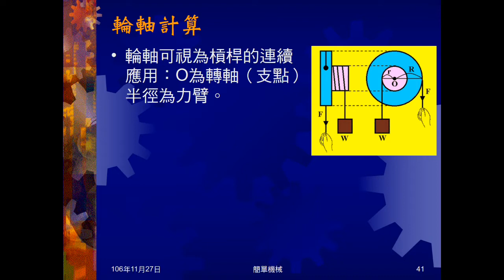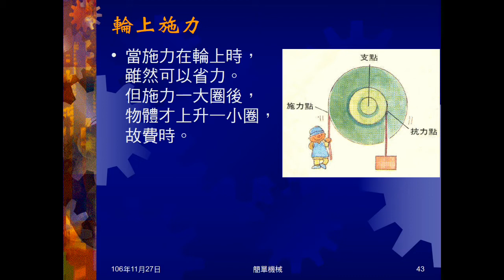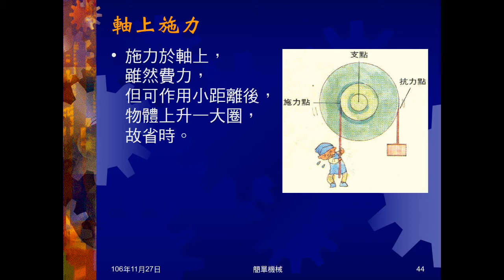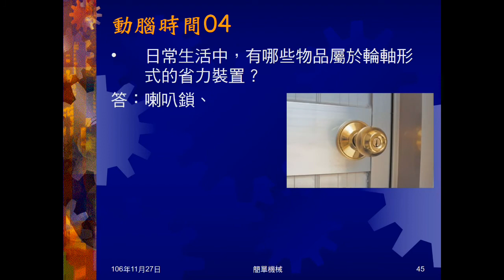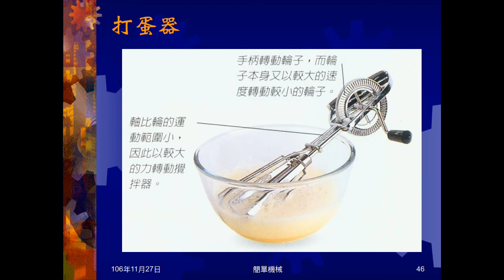106學年國三理化＿簡單機械07：輪軸意義、計算、轉動、施力；動腦時間04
說明何謂輪軸，輪軸的計算方式，轉動情況，省力費時與省時費力的分析。動腦時間04問日常生活中，有哪些物品屬於輪軸形式的省力裝置。